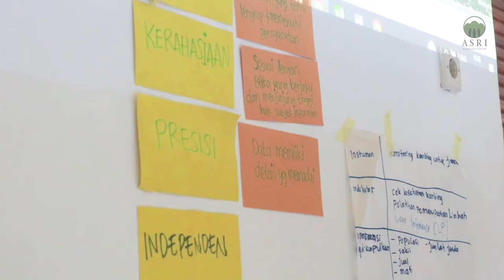WORKHSHOP MONITORING DAN EVALUASI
Pada tanggal 27 januari- 31 januari 2020 ASRI meningkatkan kapasitas diri dengan menggelar workshop Monitoring dan Evaluasi (monev) yang diikuti oleh 14 orang staf ASRI. Pak Julius, selaku konsultan dalam workshop ini memberikan banyak sekali informasi penting mengenai monitoring dan evaluasi. Sehingga staff ASRI belajar lebih banyak tentang bagaimana menyusun dan mendokumentasikan program dengan baik dan rapi. Peserta workshop merasa sangat beruntung mendapatkan workshop monev ini, karena mereka merasaa lebih terbantu dalam menjalankan program-program ke depannya.